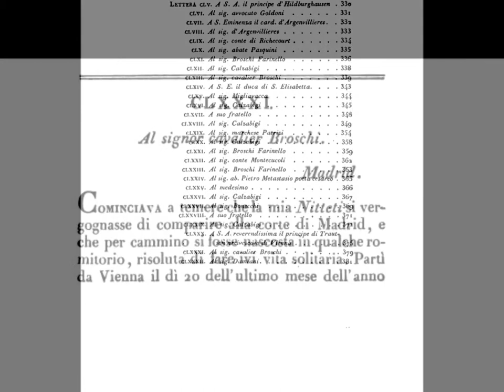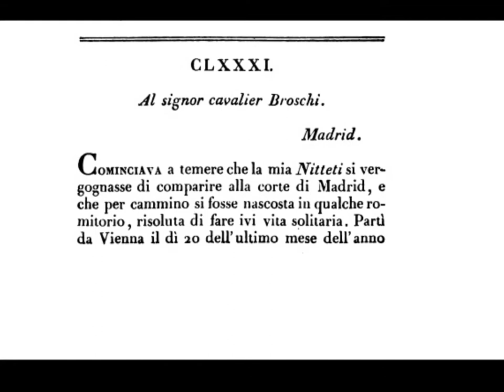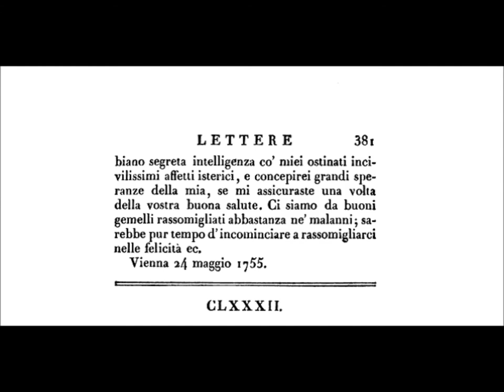XVII - Farinelli, Lettera di P. Metastasio al sig. cavalier Broschi, [Vol XIV, Cap CLXXXI, p 379]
PLEASE, SET THE PICTURE QUALITY TO HD (720p)  Thank You

"LETTERE DI PIETRO METASTASIO, Tra Le Quali Se Ne Trovano Scritte, Alcuni Da Altri Al Medesino", Tomo XIV (Harvard University)

Pietro Antonio Domenico Trapassi, better known by his pseudonym of METASTASIO, (3 January 1698 † 12 April 1782) was an Italian Poet and Librettist, considered the most important writer of Opera Seria Libretti.

FARINELLI' ('Farinello'), original name CARLO BROSCHI  (born Jan. 24, 1705, Andria, Kingdom of Naples [Italy] - died July 15, 1782, Bologna), celebrated Italian castrato singer of the 18th century and one of the Greatest Sopranist's Singer in the history of Opera. He adopted the surname of his benefactors, the brothers Farina.

He studied in Naples under Nicola PORPORA, one of the leading 18th-century opera composers and the outstanding voice teacher of the century. At age 15 he made his debut at Rome in Porpora's serenata Angelica, with a text by the 22-year-old librettist PIETRO METASTASIO;

The Singer/Composer and the Poet/Librettist, formed a lifelong friendship. FARINELLI's reputation spread throughout Italy and to Vienna and London, and he was admired for his pure, powerful voice, his technical proficiency, his skill in florid embellishment, and his musical expression. In 1734 he joined Porpora in London, appearing in his operas and, with the castrato SENESINO, in Johann HASSE's Opera 'Artaserse'.

In 1737 'FARINELLI' went to Spain, where his singing alleviated the deep-seated melancholia of Philip V; nightly for nearly 10 years he sang the same songs to the king. Philip died in 1746, but Farinelli stayed in Spain under Ferdinand VI until 1759, achieving distinction as an impresario and also taking an active part in public affairs.

Though dismissed from his post at court by Charles III for political differences, he had accumulated great wealth and spent the rest of his life peacefully in Italy.